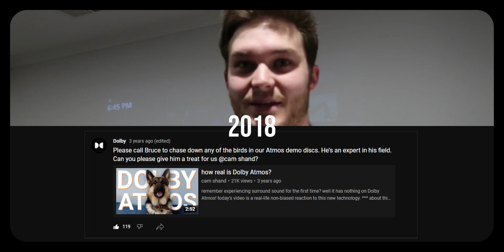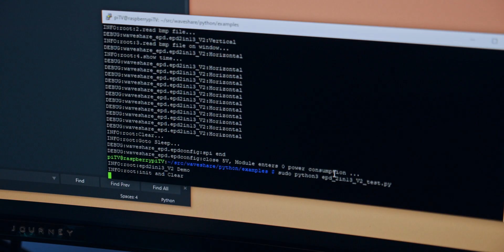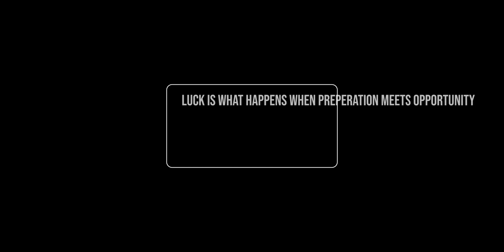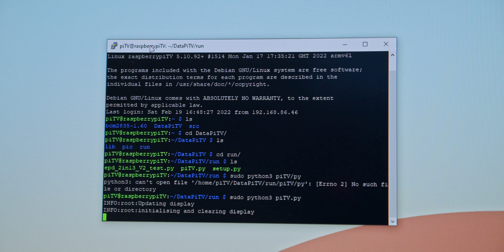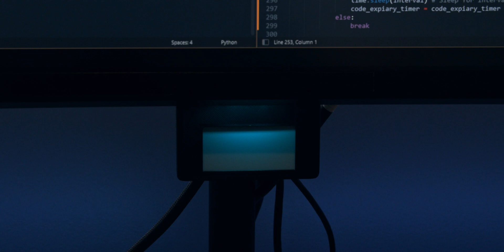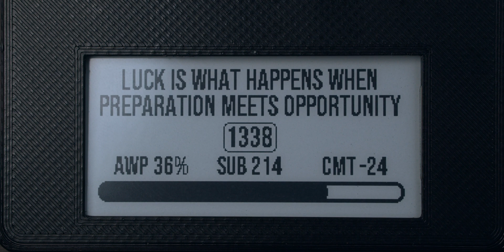making a Smart Device.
After a month of coding, prototyping, and crying... my first smart device is complete!

Grab what was used:
Programmable Board
ePaper Display

If you want to make your own, good luck 😉 I wasn't prepared for the mountain of work that is using OAuth 2.0 to Access Google APIs, but it has been so rewarding having stuck with the project and having my first fully functional smart device.

For my Private API dashboard, I used python to pull data from the following sources

I'm hoping to share my OAuth 2.0 for TV and Limited-Input Device Applications login script after a tidy-up and optimise, but it'll probably need its own video to explain how to set up an application through the Google Developers Console so the request can be processed.

If there's enough interest in the comments below then I'll take the time to do that.

this video was self-funded, there was no promotional content.